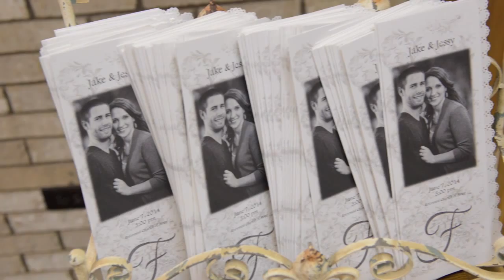Friesen Wedding Highlight Film June 7, 2014